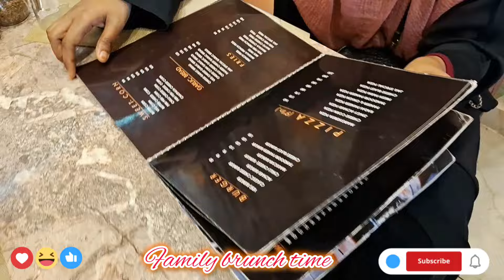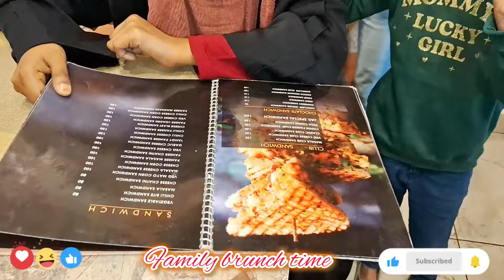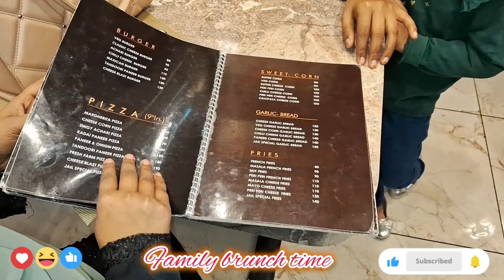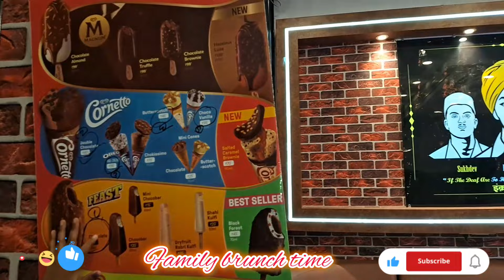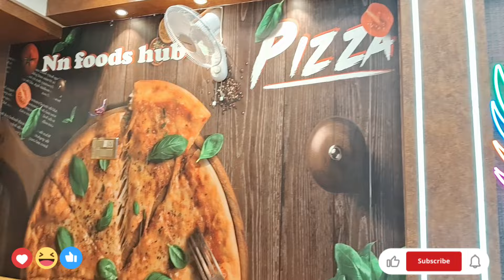Jail q jana pada sabko | kon-kon gaya jail | mohsina daily routine vlog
Sablog jail q gaye | ye kya ho gay brunch time

welcome back to my new and mazedaar vlogs.